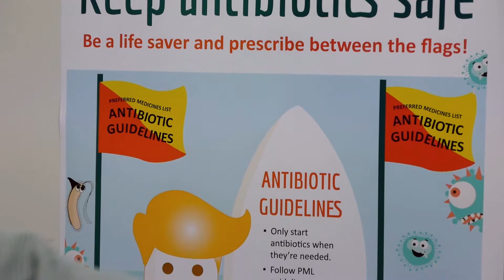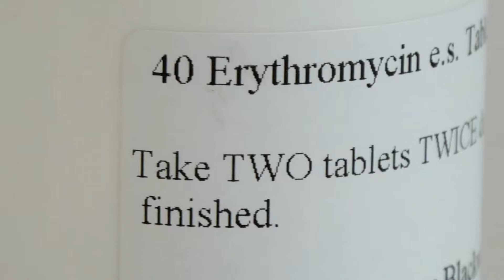Antibiotic awareness - How hospitals view the challenge - Chris Little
Hospital pharmacist, Chris Little talks about the challenge hospitals face when it comes to antibiotic resistance.